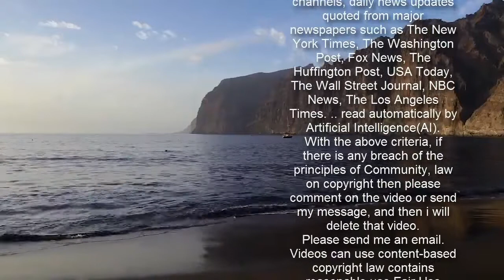'They gave me breasts': Rosamund Pike hits out at body airbrushing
Rosamund Pike has hit out at body airbrushing after her shape was altered to make her breasts appear bigger on a film poster.The actress, 42, warned that 'body-tuning' in photographs is causing people to lose their 'grip' on what their bodies really look like.The British star said as well as being given a larger cleavage for the Johnny English Reborn poster, her eye colour was changed for another ad to promote Radioactive.'For the poster for Johnny English, my breasts were augmented,' she said on the Kelly Clarkson Show. 'In the poster for the character shot, I've got a really impressive chest. Which I don't have.'   For Radioactive, in which she played Polish physicist Marie Curie, she said a decision was made to make her eyes brown in the poster.She said: 'I still don't quite know why. Those are the obvious times, right? When you do notice, 'Oh, I've got brown eyes,' or, 'I've got massive breasts'.'But there's probably countless times where our image is doctored and we don't notice it. Because I think we're all losing our grip on what we really look like.'Miss Pike, who played Kate Sumner, a behavioural psychologist at MI7 in Johnny English, was so irked by her photoshopped image that she successfully had the poster removed.   Promotional material for Johnny English Reborn showed her wearing a figure-hugging red dress with a plunging neckline as she posed alongside Rowan Atkinson, who played the film's title role.The Gone Girl actress – married to businessman Robie Uniacke – last year criticised lazy descriptions of her as an 'English rose', claiming it leaves her feeling 'objectified'.Keira Knightley has previously hit out at movie bosses touching up pictures of her for posters – but in this case she complained her breasts had been made to look 'droopy' in an image for the 2004 action-adventure film King Arthur. She said: 'I thought 'Well, if you're going to make me fantasy breasts, at least make perky breasts'.'